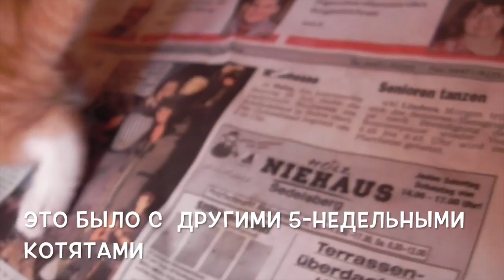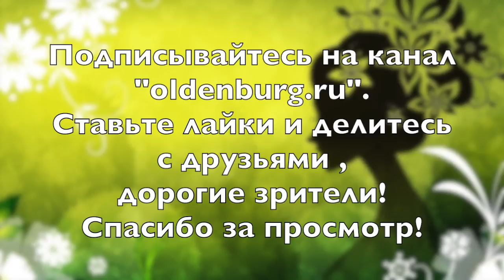КАК СПАСТИ КОШКУ, ЕСЛИ КОШКИ_ВОЛОКУТ_ЛАПЫ. КОТЯТА ВОЛОКУТ_ЛАПЫ_СОБАКИ КАЛЬЦИЙ oldenburgru#89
ЭТО ВИДЕО  ПРО КОШЕК  МОЖНО ПЕРЕЗАЛИВАТЬ И ВСТРАИВАТЬ НА ЛЮБЫХ САЙТАХ. ПРОШУ РАСПРОСТРАНИТЬ РАДИ СПАСЕНИЯ ЖИВОТНЫХ. Когда кошка с котятами стали получать и мясо , и нормальное молоко  , всё стало просто супер. Малыши уже взрослые и хозяева очень довольны ими (это было 3 года назад). На видео видны разные котята моей кошки : здоровые. Те котята в ролике мелькают в ванной комнате (я оговорилась : их было 5) . Мы их растили до 3-х месяцев и они стали пушистенькими и толстенькими.
"Кошачье" молоко-полуфабрикат  для кошек и кормление только кошачьей едой из магазина (без обыкновенного мяса) ведет в конце концов к иммунодефициту и потере витаминов. Одна знакомая - городская "умница" так заморила щенка своими диетами. Я больше не буду такие советы слушать.
А с высококвалифицированным не заинтересованным в рекламе кормов ветеринаром (шефом клиники для животных) не поспорить! Именно он сказал , что всё простое - полезнее для животных. Он посоветовал давать обыкновенное мясо на косточке - даже котятам маленьким (чтобы грызли, как в природе)) , бульон , настоящее коровье молоко (из холодильника в супермарктах ; другое - порошок))Моя кошка , если не получает вовремя простого мяса , идёт на поляну ловить мышей. Покупной корм ест неохотно : но только избранное . Больше любит сухим похрустеть иногда.
Все разное говорят насчёт кормёжки. Я считаю , что нужно разное давать . Но натуральное обязательно должно быть в рационе. Только полуфабрикаты и людям вредны.
Стерилизовать - это тоже большой риск. А гормональные таблетки ведут к опухоли. На операцию особенно трудно решиться , если кошка- любимица детей в доме.  Если есть возможность вырастить и раздать котят, лучше дать возможность животному реализовать свой родительский инстинкт. Если нет такой возможности , придётся оперировать. Моя кошка родила после этого только через полтора года 2-х котят и на этом остановилась. Ей скоро 8 лет . В первый раз она родила в 2 года : трёх котят (на видео полосатые) ; потом 5 , 6 , 5 и последних 2 котёнка. Котов было двое  из-за переезда : у кошек любовь и они сами избирают.  Деревенские кошки пьют коровье молоко , ловят мышей и живут многие по 16 лет : сильные и выносливые. А в городах люди бегают по ветеринарам с животными и пичкают их химией. Я просто рассказала о своей ошибке и о том , как мы вылечили животных. Это поможет другим людям.  Интернет кишит криками о помощи из-за этой проблемы. Животные погибают из-за неопытности людей. Если у кого-то был подобный случай , пишите в комментариях. Это видео я  сделала только для тех , кто будет искать помощь в интернете в подобном случае. Я говорю там о своей ошибке и прошу не писать гадости обо мне и моей кошечке.
КОШКИ ВОЛОКУТ ЛАПЫ : КАК СПАСТИ ? КОТЯТА ВОЛОКУТ ЛАПЫ . ЛЕЧЕНИЕ при ПОТЕРЯ КАЛЬЦИЯ
Это видео разрешено встраивать